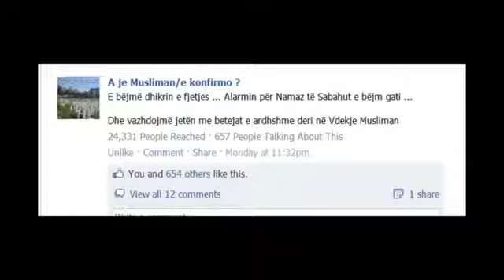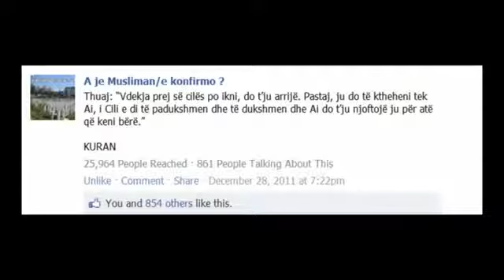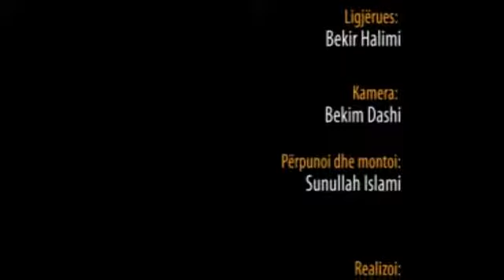Vdekja - Hoxhë Bekir Halimi (Këndi)